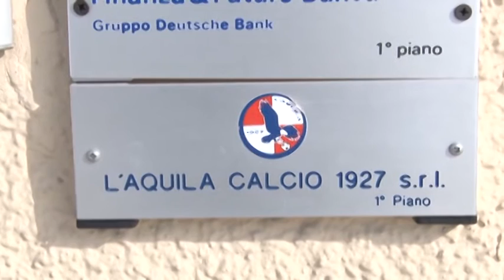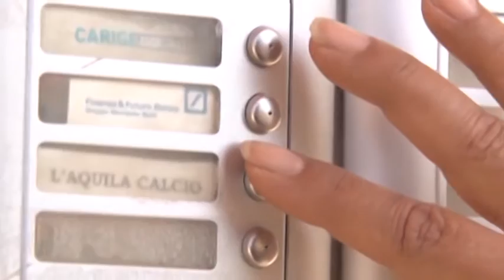L'Aquila Calcio: si aspettano notizie per il ripescaggio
La dirigenza sosta in un cambio dei requisiti per la domanda di ripescaggio. Sarà il Presidente della Figc  Carlo Tavecchio a decidere in merito al nodo sull'ultimo sportivo